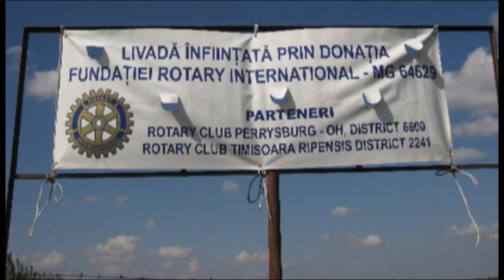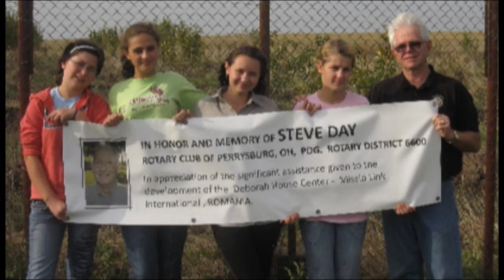Deborah House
The Normand's - Deborah House Ministry
Grace Church Mission Partner